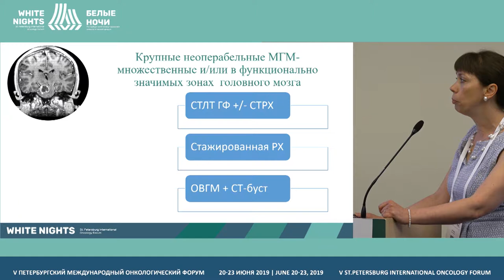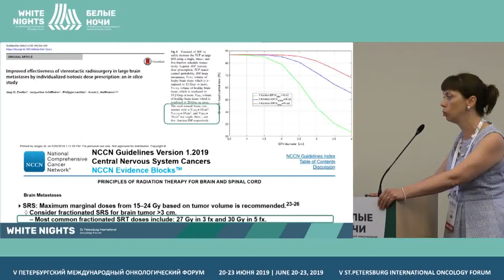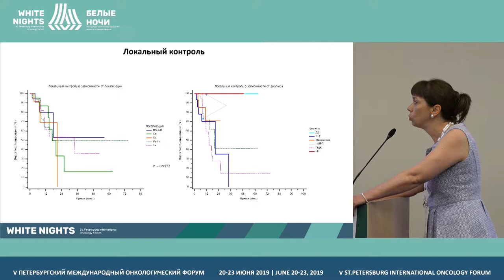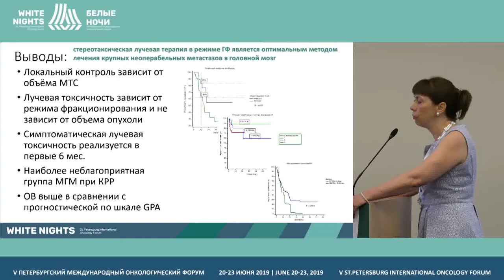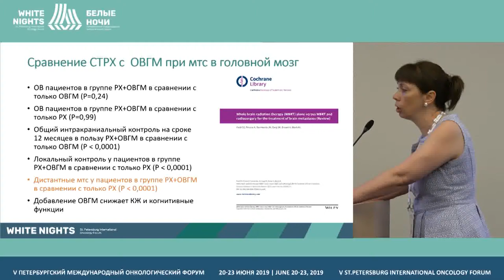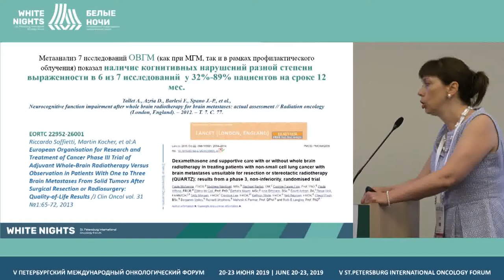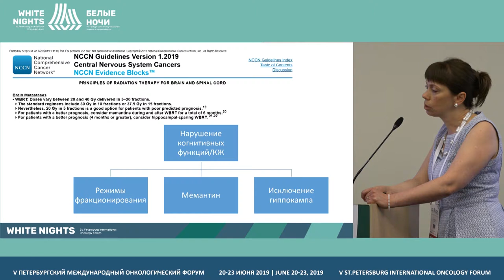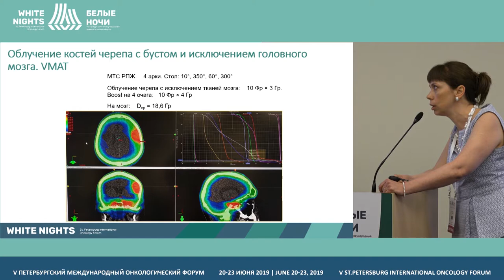Possibilities of stereotactic radiation therapy | Radiotherapy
Elena Vetlova, FSAI N.N. Burdenko Institute of Neurosurgery of the Ministry of Health of Russia, Moscow

Possibilities of stereotactic radiation therapy in large inoperable brain metastases treatment